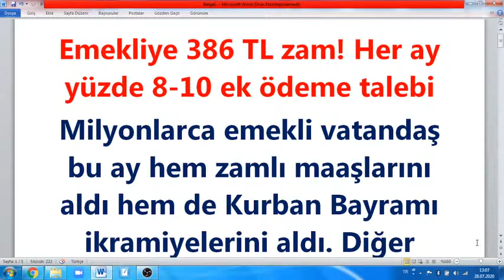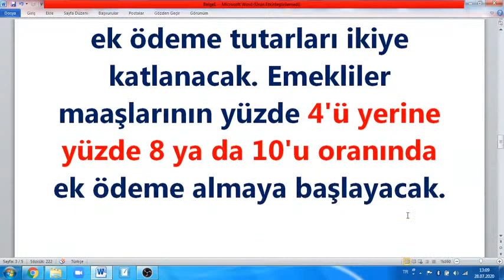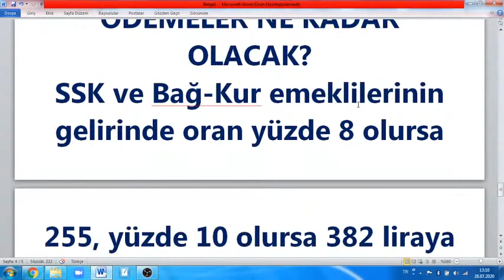Emekliye 386 TL zam TALEBİ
Emekliye 386 TL zam! Her ay yüzde 8-10 ek ödeme talebi
Milyonlarca emekli vatandaş bu ay hem zamlı maaşlarını aldı hem de Kurban Bayramı ikramiyelerini aldı. Diğer yandan emeklilere verilen her ay ek ödemelerle ilgili bir talep geldi. Ek ödemelerde artış talep eden Türkiye Emekliler Derneği (TÜED), maaşın yüzde 4'ü yerine yüzde 8-10 arası olmasını talep etti. TÜED'in bu talebi hayata geçirilirse emekli maaşlarında ne kadar artış yaşanacak? İşte son dakika emekli maaşlarıyla ilgili gelişmeler
Milyonlarca emekli Temmuz ayında ilk kez hem zamlı maaş hem de bayram ikramiyesini aldı. Emekli vatandaşlar; senede iki kere ikramiye, 3 senede bir banka promosyonu ve her ay ek ödeme almaktadır. Vergi iadesinin yerine gelen ek ödeme, maaşın yüzde 4'ü-5'i oranında olurken; emekli vatandaşlar, bu oranın günümüzde düşük kaldığını belirtiyor, yükseltilmesini talep ediyor. EN YÜKSEK 637 TL
Takvim'in haberine göre, Türkiye Emekliler Derneği (TÜED), "Yeni oran yüzde 8-10 olarak belirlensin" çağrısını yapıyor.
Bu talep hayata geçerse, emeklilerin büyük bölümünün ek ödeme tutarları ikiye katlanacak. Emekliler maaşlarının yüzde 4'ü yerine yüzde 8 ya da 10'u oranında ek ödeme almaya başlayacak.

TALEP HAYATA GEÇERSE EK ÖDEMELER NE KADAR OLACAK?
SSK ve Bağ-Kur emeklilerinin gelirinde oran yüzde 8 olursa 255, yüzde 10 olursa 382 liraya varan artış yaşanacak. 6 bin 375 lira olan en yüksek maaşı alan emekliye, 255 lira yerine 510 lira ya da 637 lira ek ödeme verilecek.